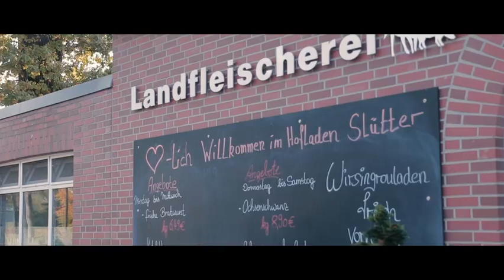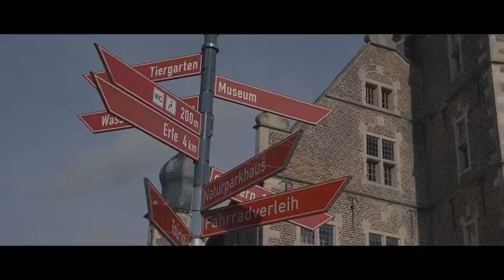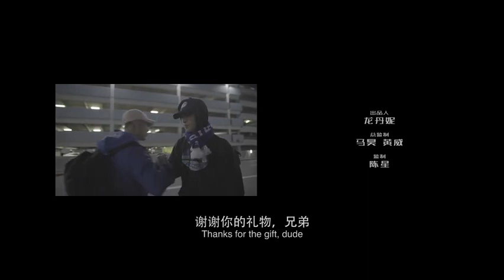VICTOR MA - VLOG #19《终场哨 声》 victor ma | หม่าป๋อเชียน | MaBoQian | 马伯骞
สองพี่น้องออกเดินทางอย่างไร้จุดหมาย ขับรถช้าๆ ในชนบทของเยอรมัน ปราสาทเก่า เมืองเล็กๆ และ "โชคไม่ดี" ในตอนท้าย คลิปวิดีโอในวัยเด็กของ ที่ดูน้ำตากระตุกและน่ารักเป็นพิเศษ ฉัน หวังว่าพวกเขาจะทำให้ทุกคนอบอุ่นในฤดูหนาว